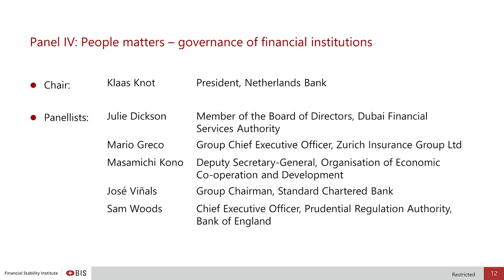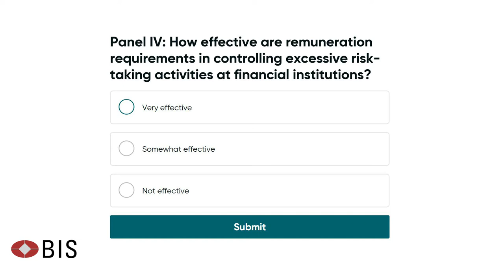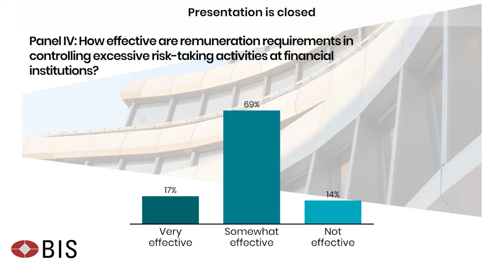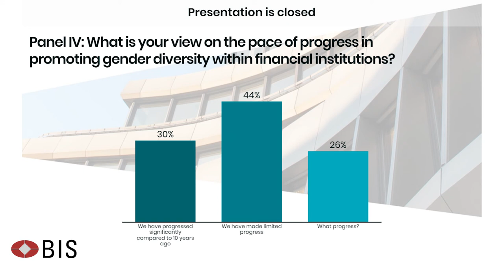People matters - governance of financial institutions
Panel discussion at the Financial Stability Institute 20th anniversary conference - Basel, 12-13 March 2019

Chair: Klaas Knot (President, Netherlands Bank)
Panellists: Julie Dickson (Member of the Board of Directors, Dubai Financial Services Authority), Mario Greco (Group Chief Executive Officer, Zurich Insurance Group), Masamichi Kono (Deputy Secretary-General, Organisation for Economic Co-operation and Development), José Viñals (Group Chairman, Standard Chartered Bank), Sam Woods (Chief Executive Officer, Prudential Regulation Authority, Bank of England)

Basel, 12-13 March 2019